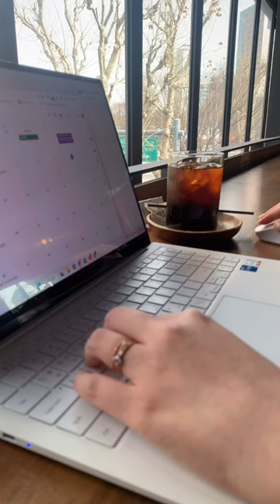doing work in a coffee shop ☕🤍🎧